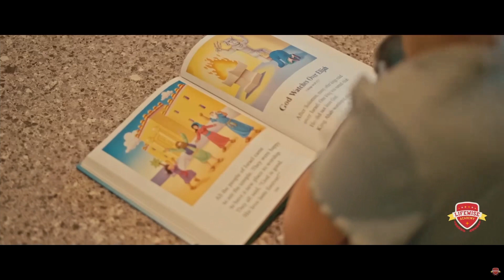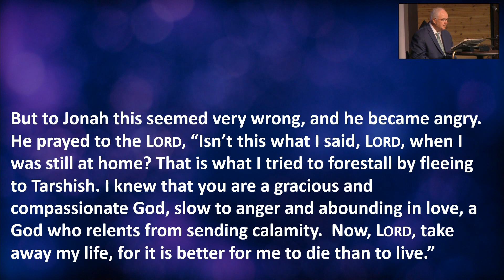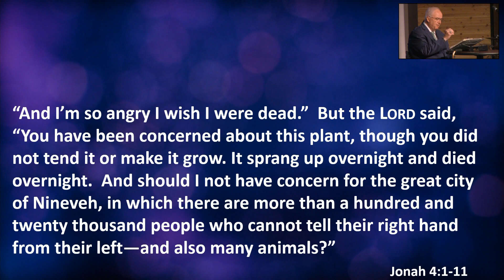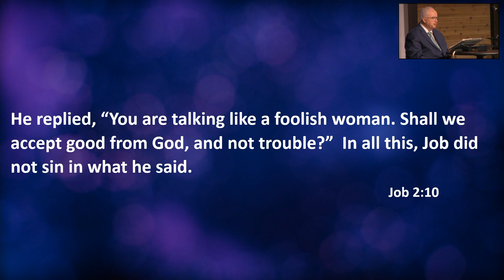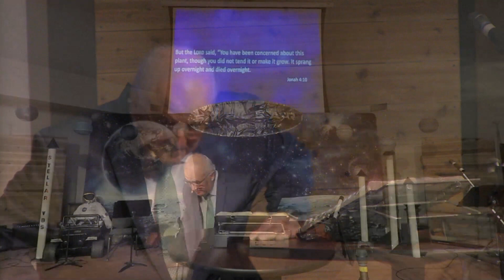Sunday, July 23, 2023